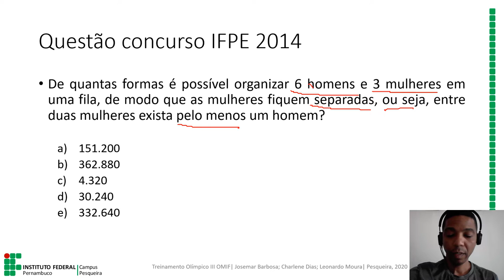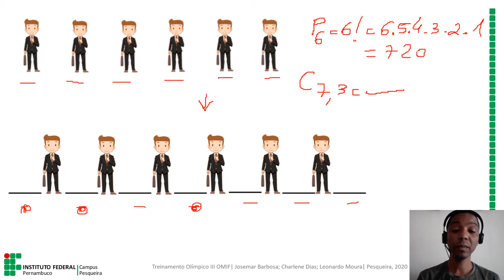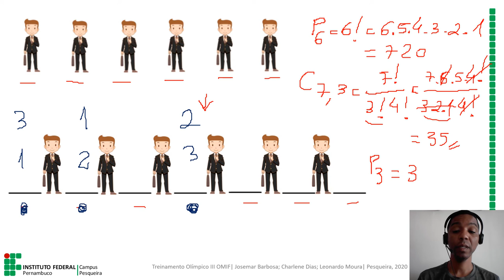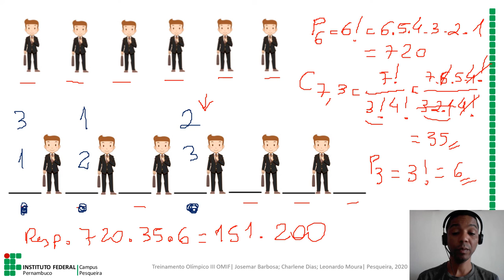Aula 1: Técnicas de contagem - Prof. Josemar Barbosa | Preparatório Concurso SEDUC-PE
Atividade de extensão cujo objetivo é contribuir com a preparação para o concurso da Secretaria de Educação do Estado de Pernambuco

- Técnicas de contagem